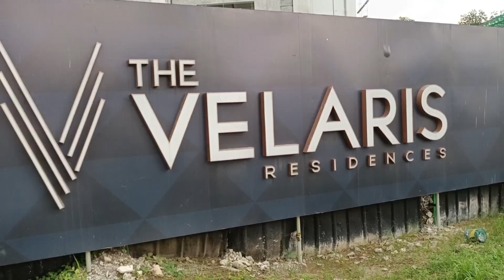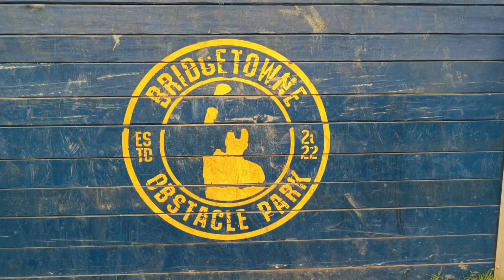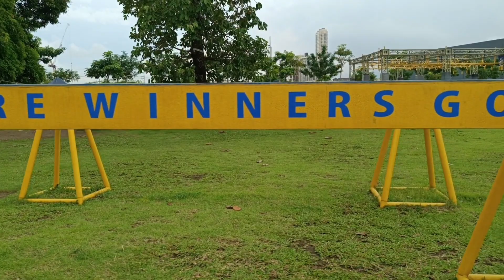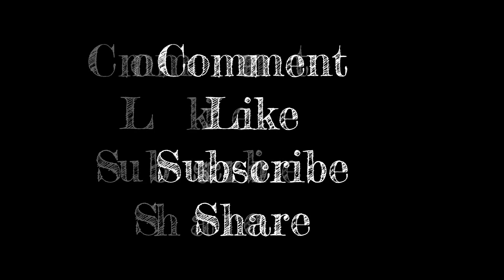Bridgetowne Sunday tambay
Bridgetowne walking tour